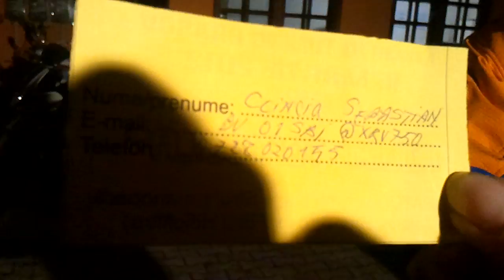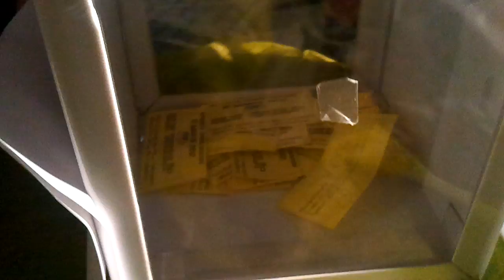INAUGURARE SHOWROOM SI SERVICE MOTO part 2 - Castigatori tombola